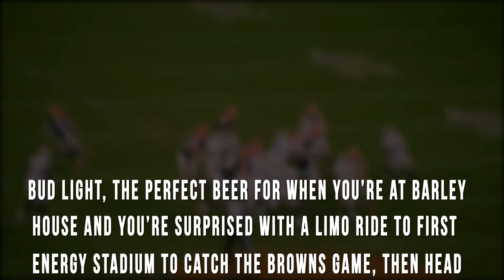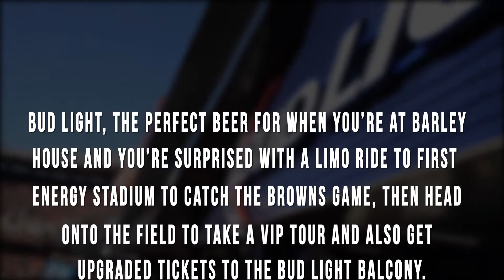Cleveland Browns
It pays to be UpForWhatever! Just ask this Browns fan who took a limo ride from Barley House to First Energy Stadium where he took a tour of the field and also received upgraded tickets to the Bud Light Balcony!

Special Thanks to Barley House and First Energy Stadium!